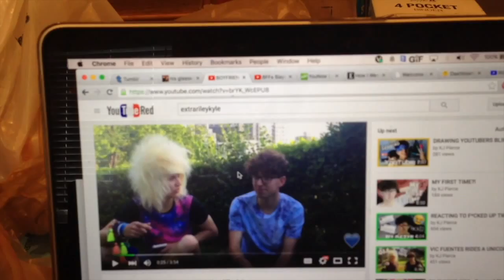Quite A Boring Life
Social Media!